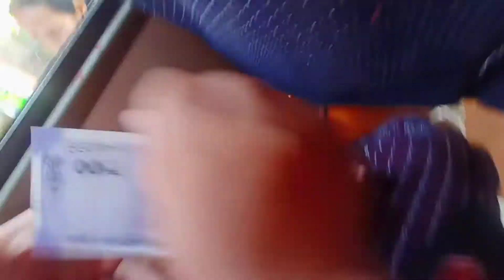ডিব্ৰুগড় কত আছে একেলগে ৭ তা মন্দিৰ?